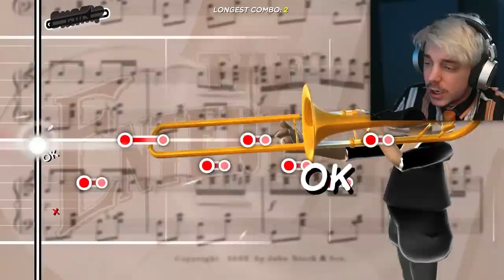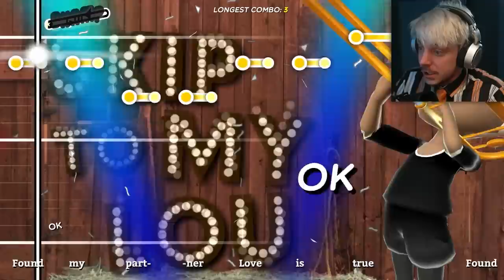Trombone Champ is the most CHAOTIC game of all time